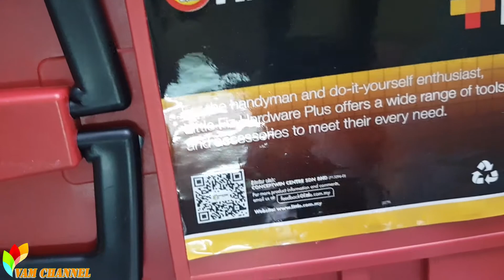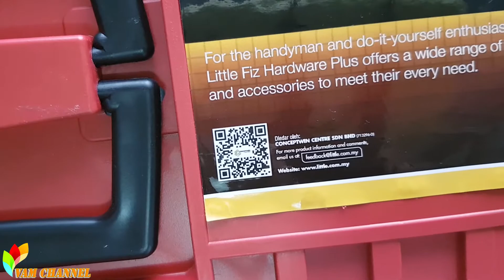[Unbox & Review] Hộp Đựng Dụng Cụ Giá Rẻ Và Tốt Không?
▶️ Hộp Đựng Dụng Cụ Giá Rẻ Và Tốt Không?

🎁 A Gift For Me If It's Useful For Your

© Bản Quyền Thuộc Về ✩Vam Channel✩
© Copyright By ✩Vam Channel✩ 👉 Do NOT Reup

🎧 MUSIC 🎧 ♫♫♫♫♫♫♫♫♫♫♫♫♫♫♫♫♫♫♫♫♫♫♫♫♫